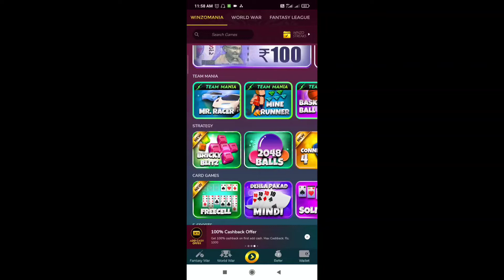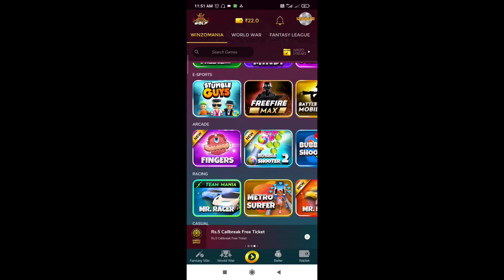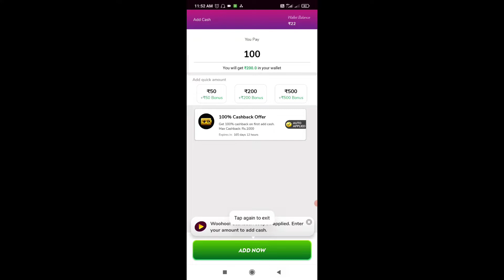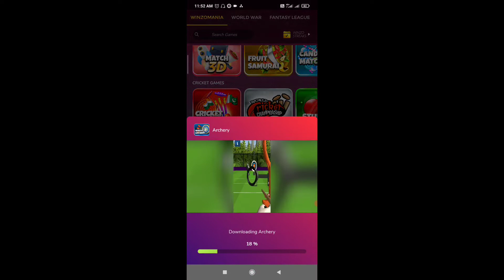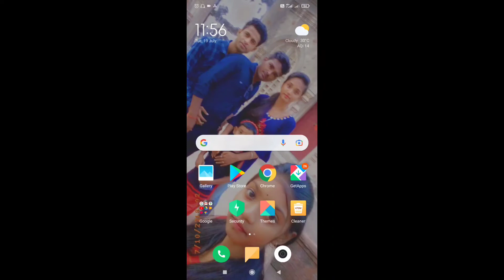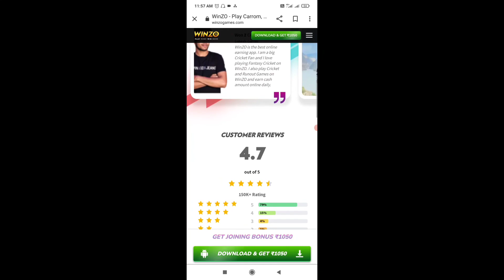How to Earn money From Winzo App 2022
hi everyone
                ajker video te Ami sekhabo kivabe winzo app use korbe.